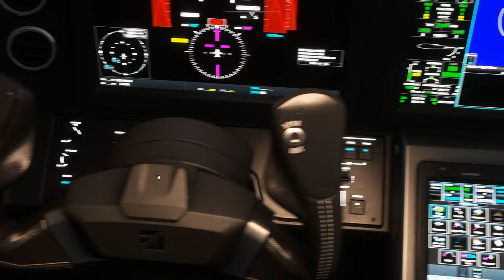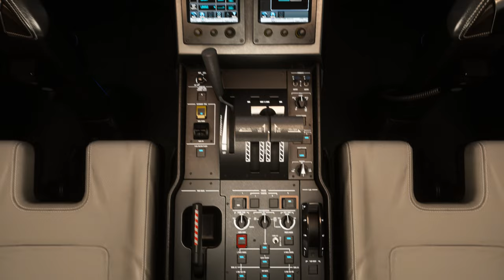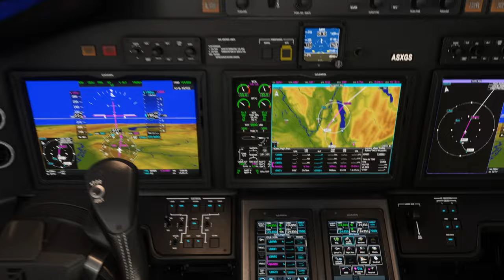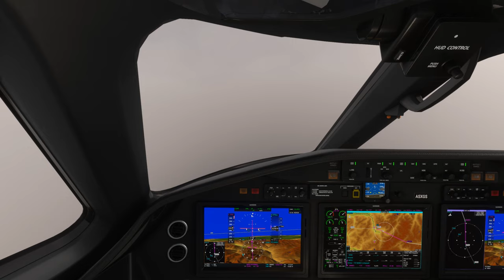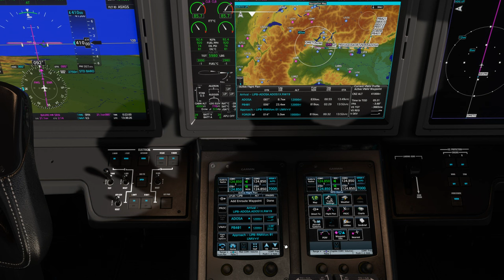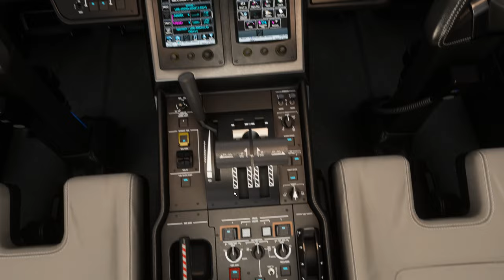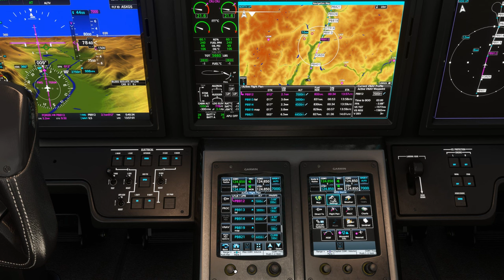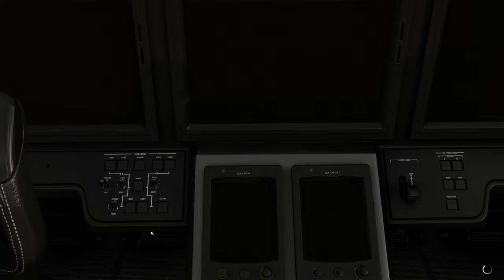Vol IFR avec météo réelle et trafic entre Chambéry et Bolzano LFLB LIPB Cessna Citation Longitude 2K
Vol IFR avec météo réelle et trafic entre Chambéry et Bolzano LFLB LIPB
DX11

00:00 Préparation de l'avion
06:00 Push Back et Taxi
11:00 Décollage et Montée au FL 410
29:00 Palier au FL 410
38:00 Descente jusque 5000 Ft
53:00 Approche et Atterrissage